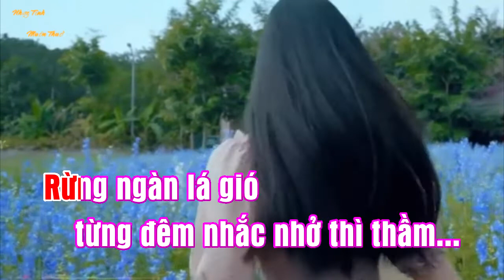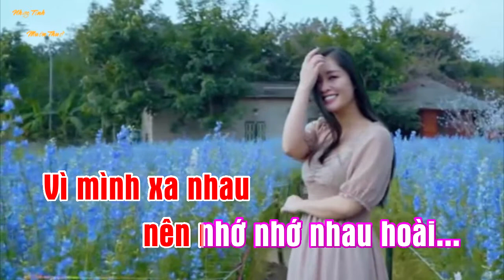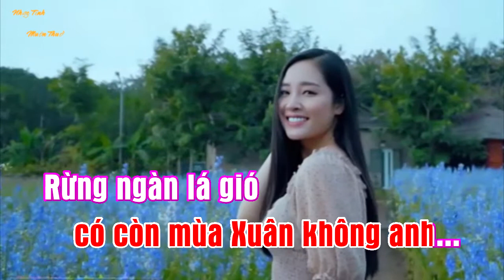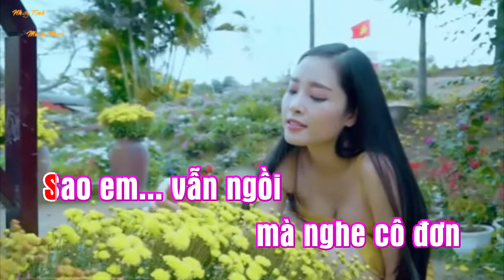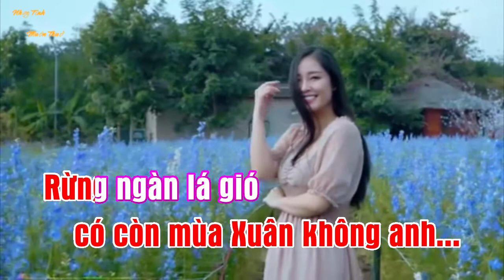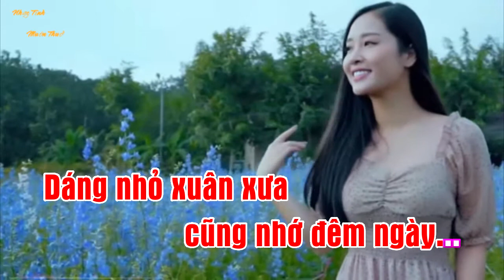NHỚ NHAU HOÀI - KARAOKE Tone Nữ Beat Nhạc Phối Mới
KARAOKE Nhạc Bolero Beat Nhạc Phối Mới